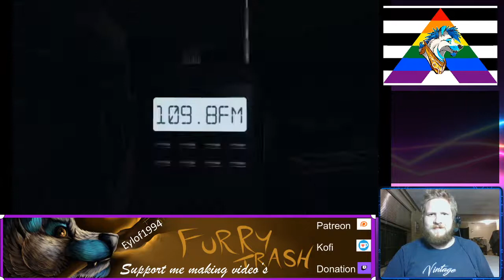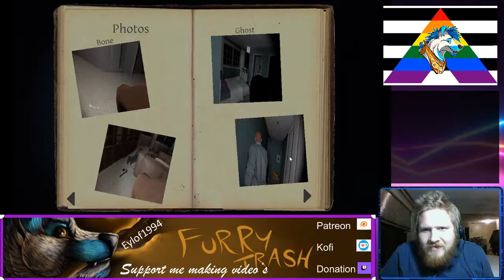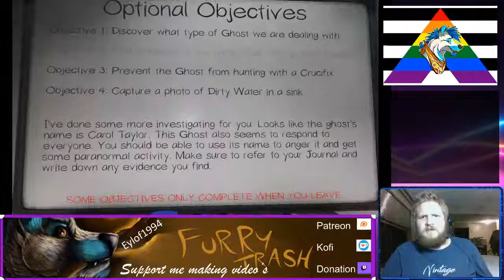Phasmophobia with friends on Twitch stream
Me playing ... well dying on stream with my friends and fiancée.

If you want to support me making more content and get some rewards for helping me ^.^

Shane Deepwood